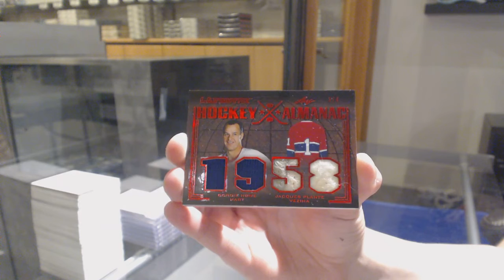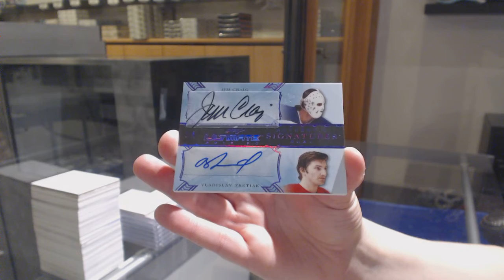19-20 Leaf Ultimate Hockey Box Break - C&C GB #11,485 Part #2